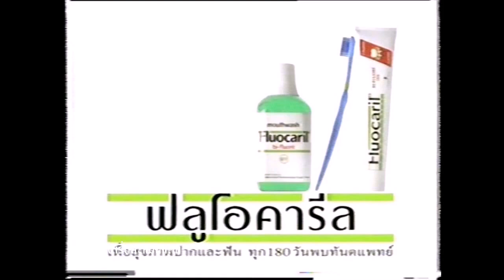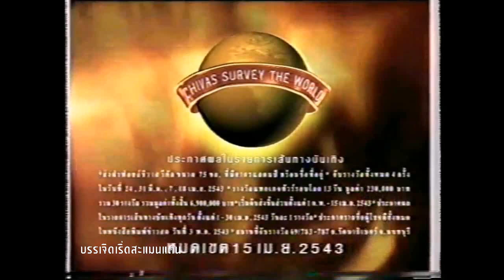รวมโฆษณา ปี2543 ช่อง 5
รวมโฆษณา ปี 2543 ทางช่อง 5 มีโฆษณาโนเกีย 8210 / ทีเซอร์รายการเกมล่า 2000 /แมคโดนัลด์ /และอื่นๆ